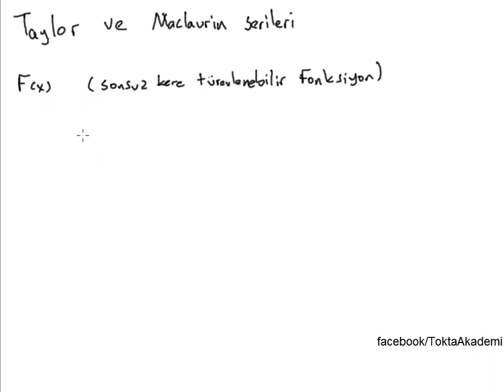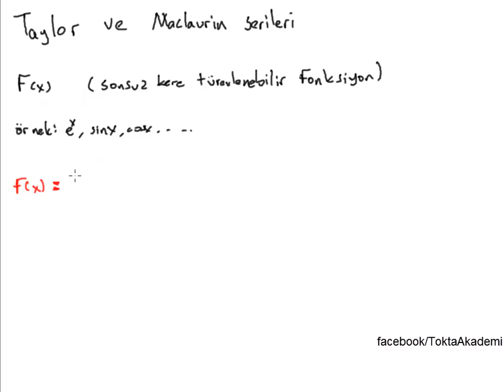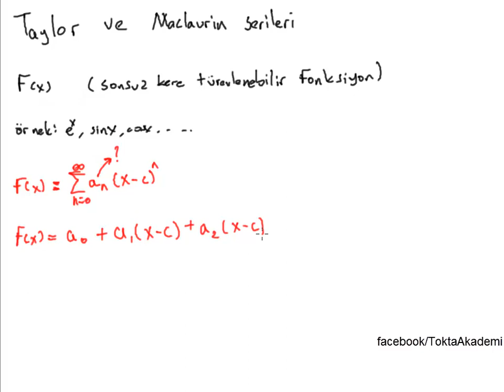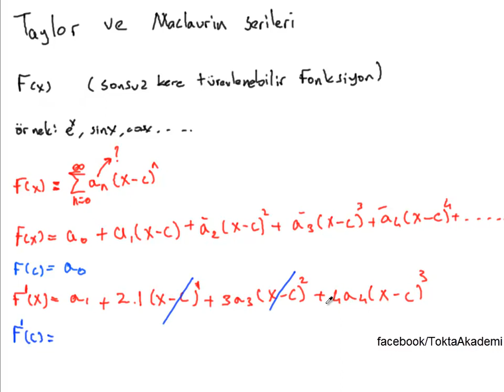Taylor ve maclaurin serilerine giriş